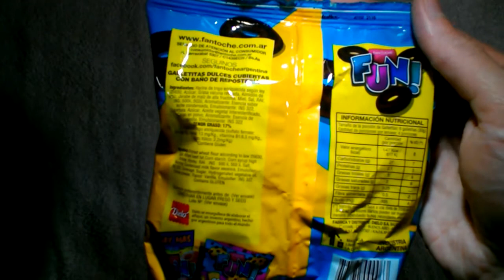Fantoche Fun! Choco Donas The Simpsons Galletitas Dulces Bañadas - Chocolate covered cookies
Galletitas dulces cubiertas con baño de repostería.. Peso neto 120g.
Elaboradas por: Dielo S.A. ( RNE 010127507 ); Capital Federal, Argentina.

Ingredientes: harina de trigo enriquecida según Ley 25630, azúcar, grasa vacuna refinada, almidón de maíz, jarabe de maíz de alta fructosa, miel, sal, RAI: INS 500ii, 503ii, aromatizante: esencia sabor leche condensada, emulsioannte: INS 322. Cobertura: azúcar, aceite vegetal interesterificado, cacao en polvo, aromatizante: esencia de vainilla, emulsionante: INS 322. TENOR GRASO: 17%. CONTIENE GLUTEN.

Información nutricional:
Porción: 30g (6 galletitas) - Cantidad de porciones por envase: 4 porciones.
Valor energético:147Kcal=617KJ (8% VD)
Carbohidratos: 21g (7% VD)
Proteínas: 2.1g (3% VD)
Grasas totales: 5g (9% VD)
   Grasas saturadas: 2g (9% VD)
   Grasas trans: 0.25g
Fibra alimentaria: 0.5g (2% VD)
Sodio: 105mg (4% VD)